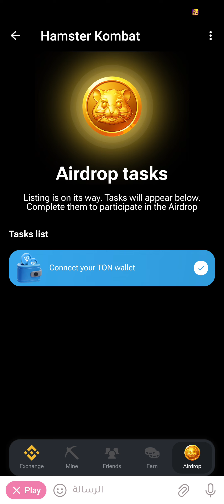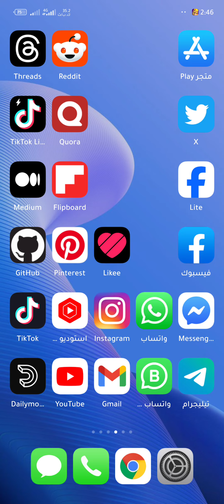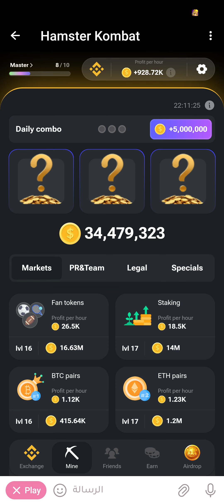طريقة السحب من بوت هامستر كومبات | How to withdraw Hamster Kombat bot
فتح ٣ كروت اليوم لـ هامستر | Daily Combo Cards Hamster Kombat
مرحباً بكم في قناتنا! 🌟 في هذا الفيديو، سنقوم بشرح شامل ومفصل لبوت هامستر Hamster Kombat سنتناول كيفية استخدام البوت ، الخطوات اللازمة للبدء في جمع النقاط ، طريقة جمع البطاقات و ربح 5 مليون عملة و طريقة حل شفرة مورس و جمع مليون عملة و طريقة القيام بالمهمة اليومية و غيرها وكيفية الحصول على الأيردروب والاستفادة منه لتحقيق الأرباح. ستتعلم أيضًا استراتيجيات الربح وأفضل الممارسات لتزيد من عائداتك. لا تفوت مشاهدة هذا الفيديو إذا كنت مهتمًا بالاستثمار في العملات الرقمية والبحث عن طرق جديدة لتحقيق الدخل.

ـ طريقة الربح من Hamster Kombat و كيفية السحب .
ـ شرح عمله hamster من بوت التليجرام وكيفيه السحب .